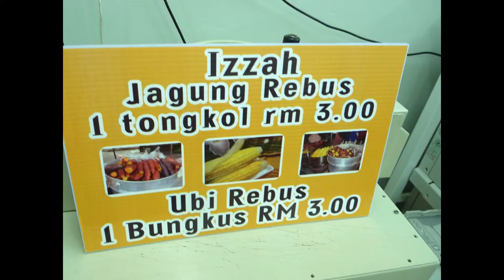MENU BOARD : MELAKA, JASIN, Signs Shop, Signboard Company, Signage Supplier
Sign Maker, Signboard Factory, Custom Made Signage, Sign Contractor, Signboard Manufacturer, Signage Fabrication, Signs Shop, Signboard Company, Signage Supplier,

OUR COVERAGE AREA :
KL, KUALA LUMPUR, Kepong, Wangsa Maju, Setiawangsa, Titiwangsa, Cheras, Bandar Tun Razak, Bukit Bintang, Bukit Damansara, Ampang.